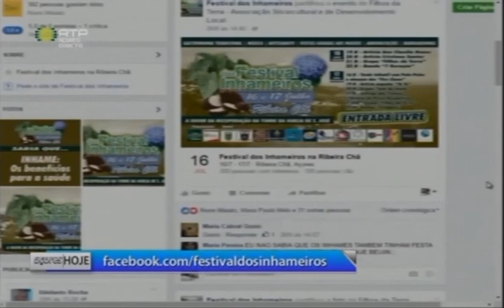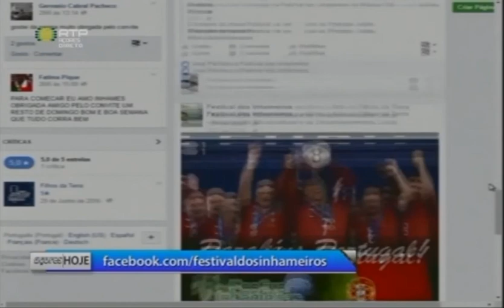Festival dos Inhameiros no Açores Hoje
Festival dos Inhameiros no programa Açores Hoje da RTP Açores a 13 de Julho de 2016